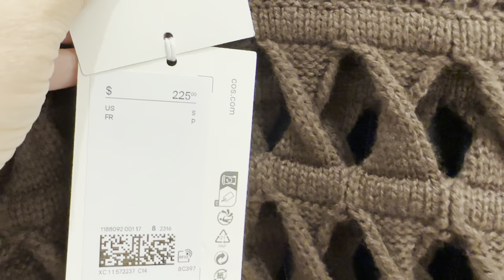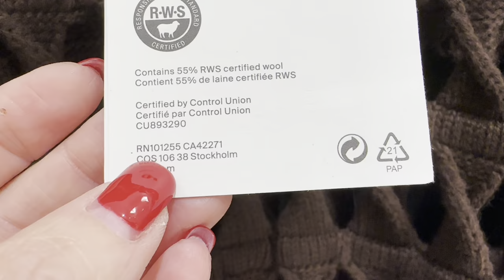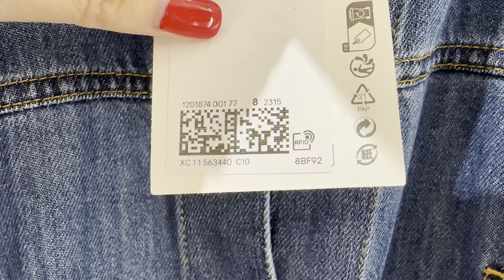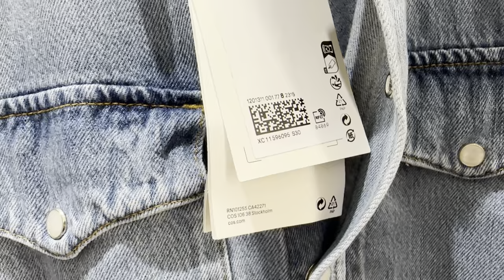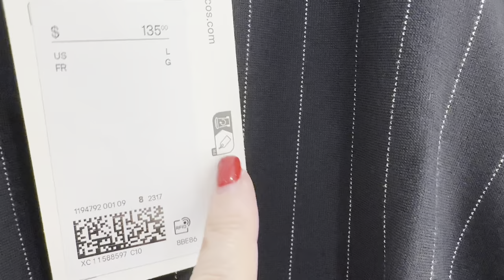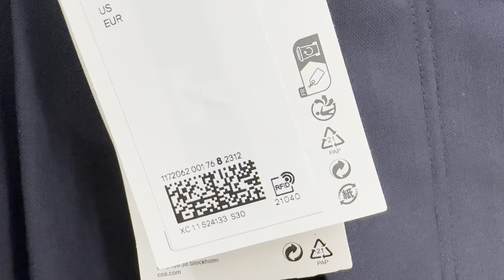COS НОВАЯ КОЛЛЕКЦИЯ ОСЕНЬ-ЗИМА / СТРАННЫЕ ПРИМЕРКИ /ТРЕНДЫ / ДЖИНСА / БАЗОВАЯ ОДЕЖДА / ШОПИНГ ВЛОГ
Дорогие друзья  сегодня шопинг влог из магазина COS, новая коллекция осень-зима, тренды, базовый гардероб

Мои параметры:
Рост: 160
Вес: 62 кг
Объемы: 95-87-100